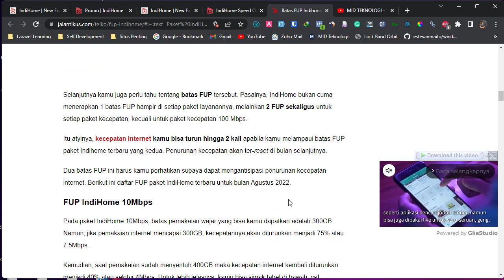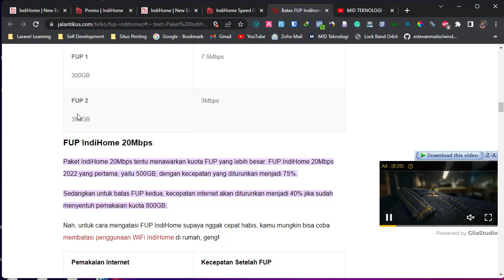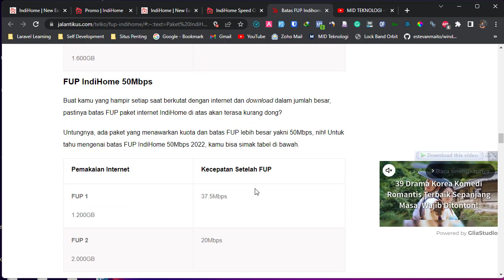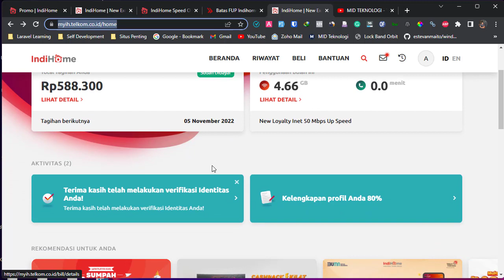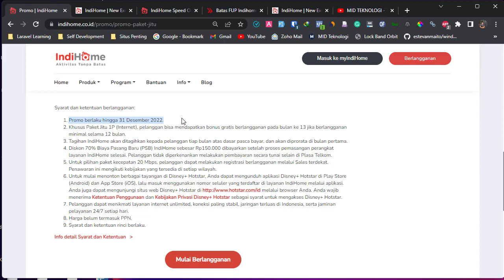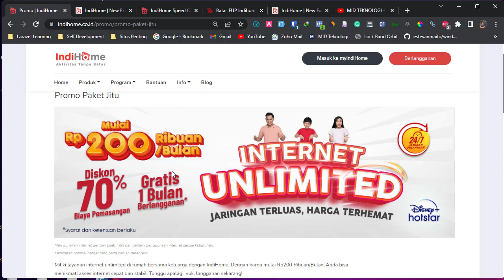Batas FUP Indihome Terbaru 2022 Dan Cara Mengeceknya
# pada video ini kita membahas batas FUP indihome terbaru 2022 dan cara mengecke FUP indihome melalui website myindiihome

Apa Itu FUP Indihome?
FUP merupakan singkatan dari Fair Usage Policy yang artinya batas kebijakan penggunaan normal dalam menggunakan layanan internet.

Sistem ini digunakan untuk memastikan bahwa pengguna tidak menggunakan internet secara berlebihan, dengan menerapkan batas pemakaian tertentu tergantung jenis paket yang digunakan.

Sederhananya, kecepatan internet kamu akan mengalami penurunan kecepatan apabila telah mencapai batas penggunaan tertentu meskipun paket internet IndiHome yang kamu gunakan bersifat unlimited.